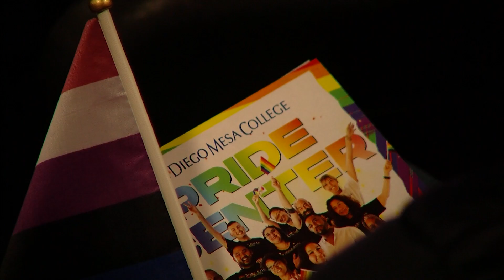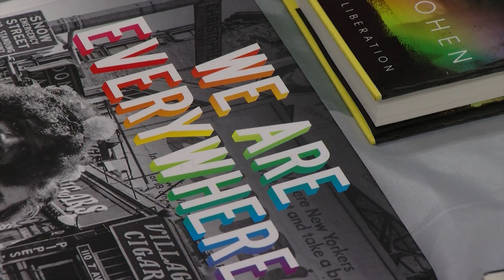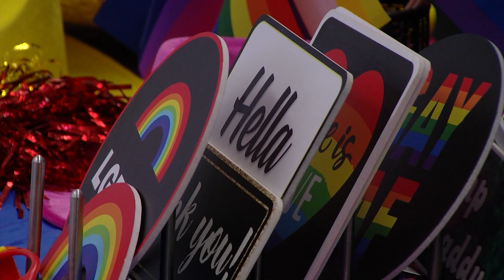Pride Center welcome LGBTQ students at Mesa College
At Mesa College this morning, there was the unveiling of another symbol for the LGBTQ Community. The Mesa College PRIDE Center is now open on campus. KPBS Education Reporter M.G. Perez has more on what it means for the community.